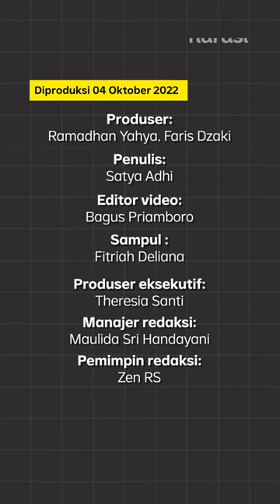Gas Air Mata di Kanjuruhan, PSSI: Sudah Sosialisasi, tapi Polisi Punya SOP Pengamanan | Narasi Daily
Penggunaan gas air mata oleh polisi dalam pengamanan laga Arema FC vs Persebaya Surabaya diduga menjadi salah satu akibat ratusan orang meninggal dalam peristiwa Kanjuruhan. Apa kata PSSI soal ini?

(Narasi)